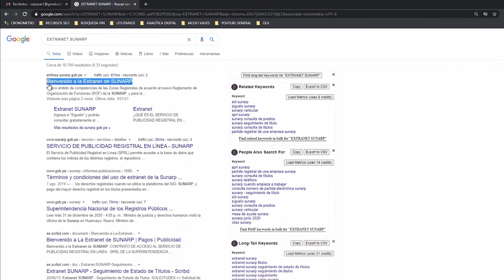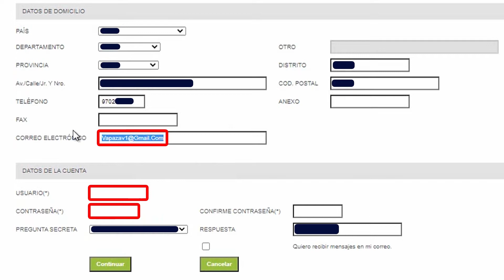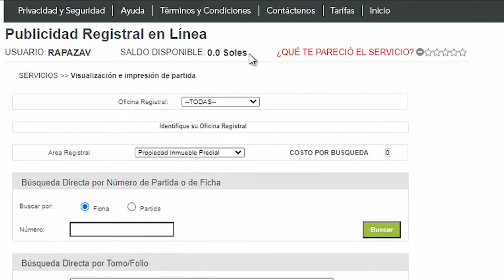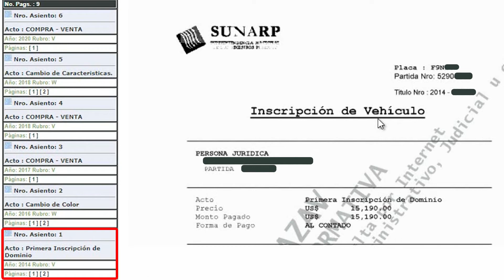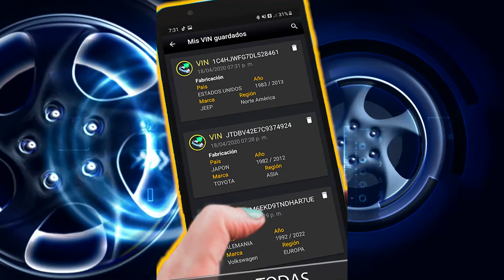✅¿Cómo SABER si un auto es REPINTADO? ► Averigua el COLOR ORIGINAL de tu AUTO [Pintura de fábrica]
►Pintura de fábrica vs REPINTADO ◄ Revisa si el color de tu auto es original o ha sido repintado. Hoy en este vídeo te mostraremos el método 100% efectivo, para determinar si la pintura de un coche es el ORIGINAL DE FÁBRICA o ha sido REPINTADO. Ten en cuenta, que la gran mayoría de carros repintados es una señal de que ha sido chocado o ha tenido daños en su pintura. Así que antes de comprar un auto usado, no olvides realizar este procedimiento y confirmar si el coche de segunda que estás pensando comprar ha sido chocado y repintado, o tal vez solo hicieron un cambio de color por estética.